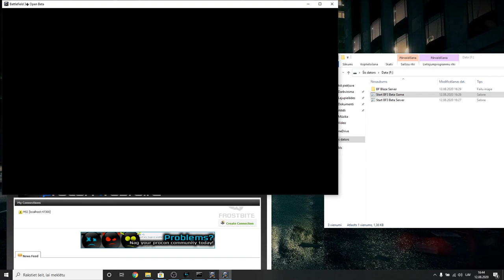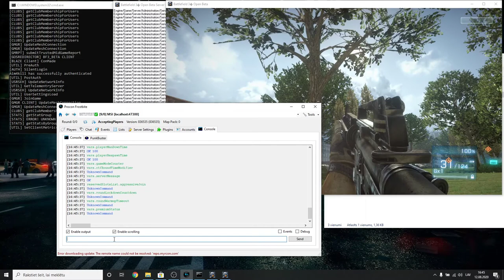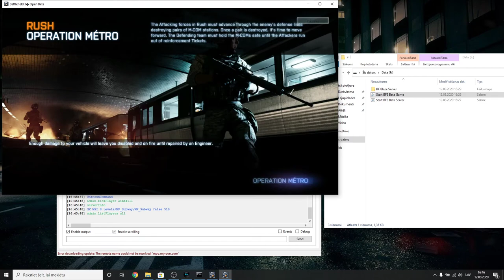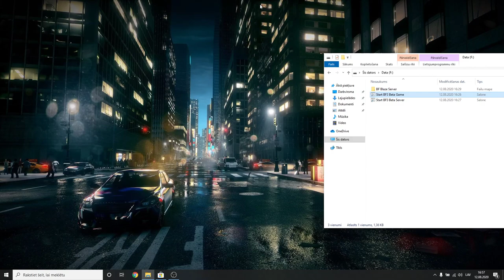BF3 Open Beta (no blue filter, procon and bots overview)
Join discord to play bf3 alpha and beta!

1. To spawn bots in beta use command: server.spawnsoldier [customization index(0-3)] [team index(1-2)]. Example: server.spawnsoldier 1 1
2. BF3 Open Beta does not support a lot of commands, that's why procon didn't show correct data or data at all about server.
3. To disable blue filter join discord server and download SB Patcher in # links. No blue filter files are already included.

and sorry about the little bit laggy video.